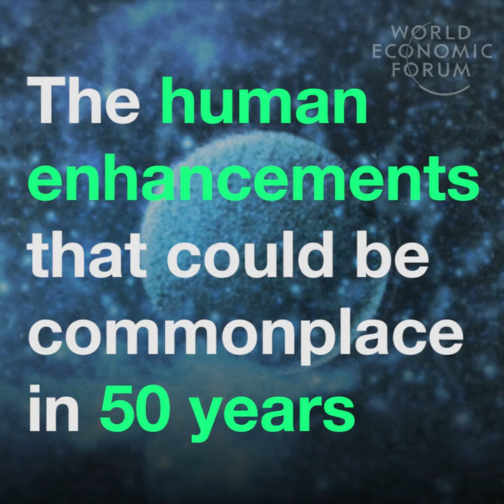The human enhancements that could be commonplace in 50 years